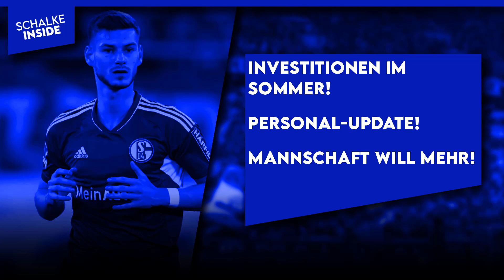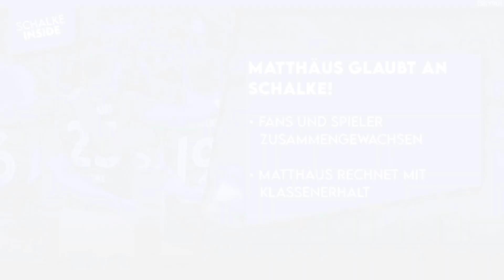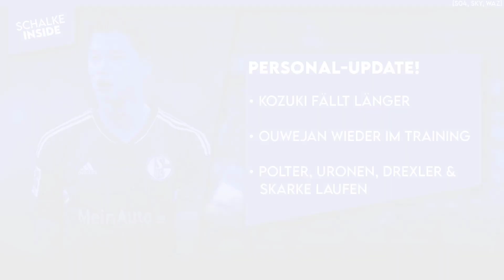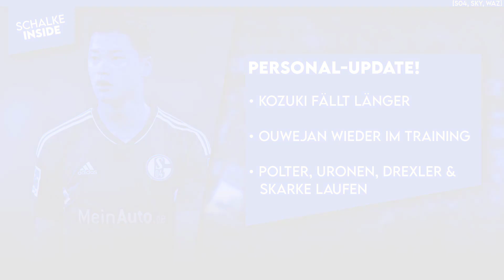Mehr als 10 Millionen Euro für Neuzugänge bei Klassenerhalt? Abgänge im Sommer geplant! | S04 NEWS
00:00 Schalke News
00:45 Mannschaft will mehr!
04:21 Matthäus glaubt an S04!
05:52 Matriciani das Mentalitätsmonster!
08:10 Personal-Update!
10:53 Investitionen im Sommer!